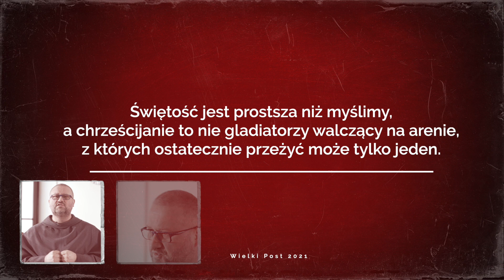Wielki Post 2021: zapowiedź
Zapowiedź tegorocznych rekolekcji wielkopostnych, zatytułowanych "Pragnę", które poprowadzi o. Michał Nowak OFMConv.

Odcinki rekolekcyjne będzie można oglądać w poniedziałki, środy i piątki Wielkiego Postu, zaczynając od 22 lutego.

Do zobaczenia! +

Franciszkańskie rozważanie niedzielnej Liturgii Słowa w TVP2 w soboty o 17:50  i w niedziele w TVP1 o 6:55 i 10.55.